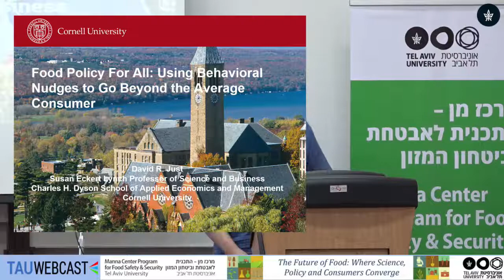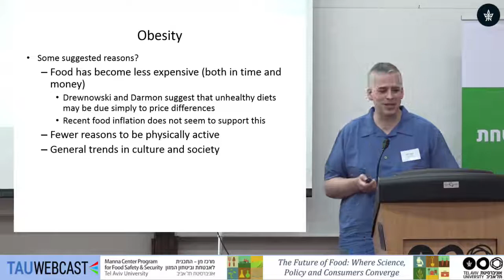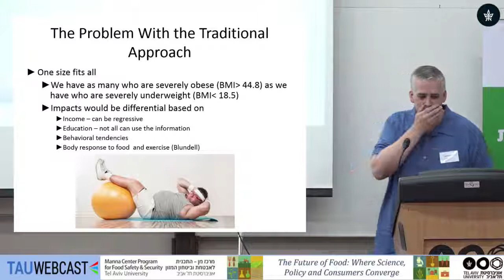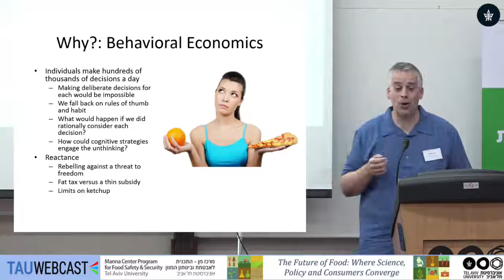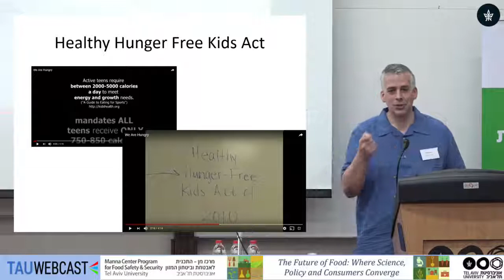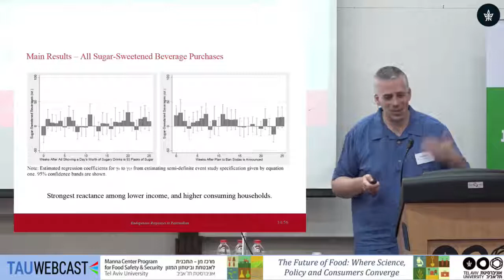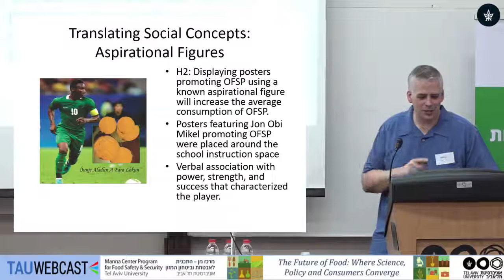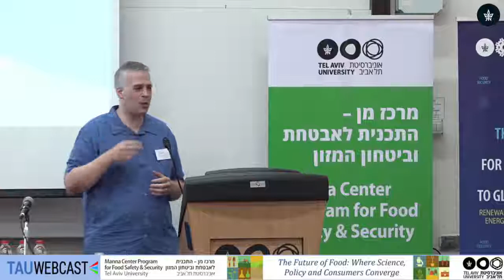Food Policy for All: Using Behavioral Nudges to Go Beyond the Average Consumer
David Just, Charles H. Dyson School of Applied Economics and Management, Cornell University, USA

The Future of Food: Where Science, Policy and Consumers Converge
Manna Center Program for Food Safety and Security
Tel Aviv University
4.7.18